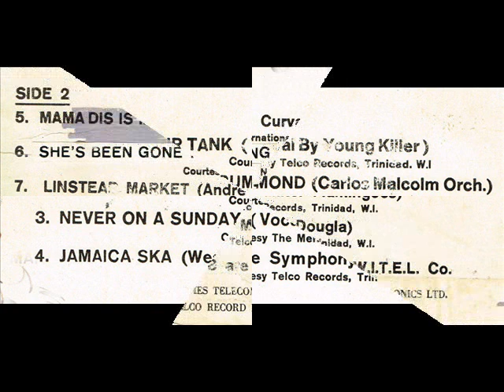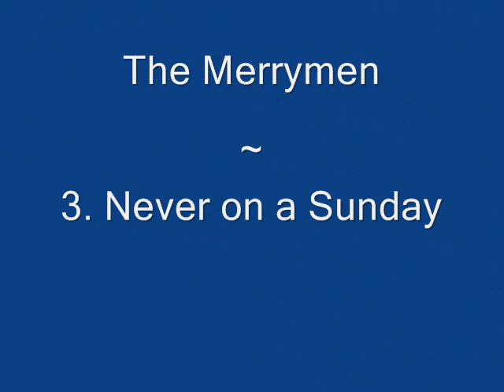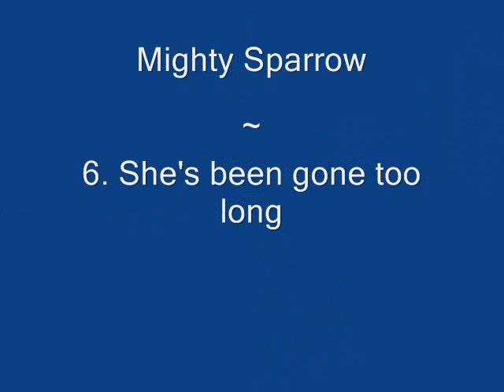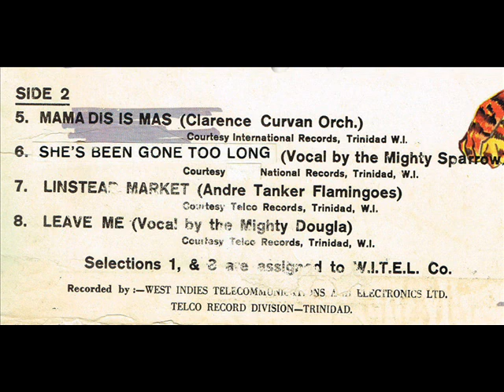Various artists - Tiger goes calypso - full LP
Tracks:
1. Young Killer: Tiger in your tank
2. Carlos Malcolm Orchestra: Tribute to Don Drummond
3. The Merrymen: Never on a Sunday
4. Westside Symphony Steel Orchestra: Jamaica Ska
5. Clarence Curvan Orchestra: Mama dis is mas
6. Mighty Sparrow: She's been gone too long
7. Andre Tanker Flamingoes: Linstead Market
8. Mighty Dougla: Leave me

Part of the Esso "Put a tiger in your tank" campaign
Recorded on Telco Records Trinidad, 1965